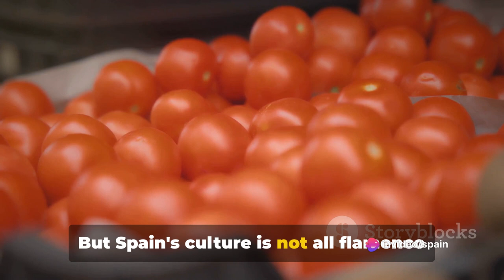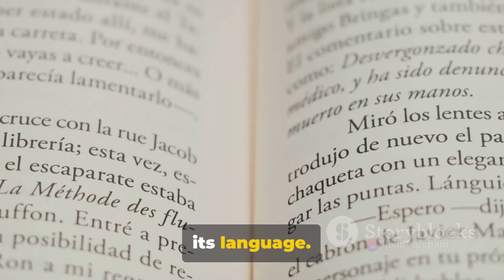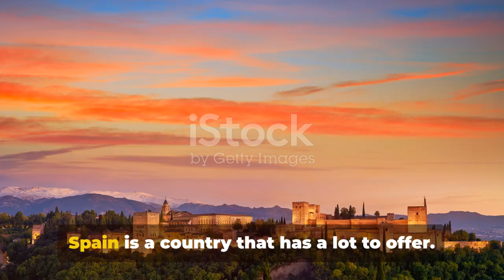Discover Spain: A Journey through Time, Culture, and Adventure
🌞 Welcome to the enchanting world of Spain! 🇪🇸 Join us on an unforgettable virtual journey as we explore the diverse landscapes, rich history, vibrant culture, and thrilling adventures that make Spain a must-visit destination for every traveler.

🏰 Historic Wonders: Immerse yourself in the captivating history of Spain as we take you on a tour of its iconic landmarks. From the majestic Alhambra in Granada to the awe-inspiring Sagrada Familia in Barcelona, each site tells a unique story that spans centuries.

🏞️ Breathtaking Landscapes: Experience the breathtaking beauty of Spain's diverse landscapes, from the sun-soaked beaches of the Costa del Sol to the lush greenery of the Picos de Europa mountains. Discover the hidden gems that make Spain a paradise for nature lovers and outdoor enthusiasts.

🍷 Culinary Delights: Indulge your senses in Spain's world-renowned culinary scene. Join us as we savor the flavors of tapas in Madrid, paella in Valencia, and fresh seafood in Barcelona. Get ready for a mouthwatering journey through the heart of Spanish cuisine.

💃 Flamenco and Festivals: Dive into the passionate world of Flamenco, a traditional Spanish art form that combines singing, dancing, and guitar playing. Explore the lively atmosphere of Spain's festivals, from the vibrant La Tomatina in Buñol to the dazzling Feria de Abril in Seville.

🛍️ Shopping and Souvenirs: Uncover the best shopping spots in Spain, from bustling markets to high-end boutiques. Learn about unique souvenirs that capture the essence of Spanish craftsmanship and style, ensuring you take a piece of Spain home with you.